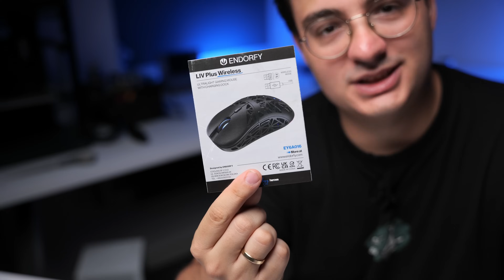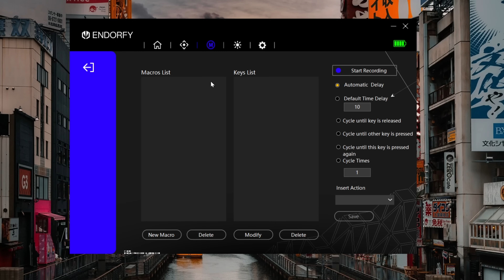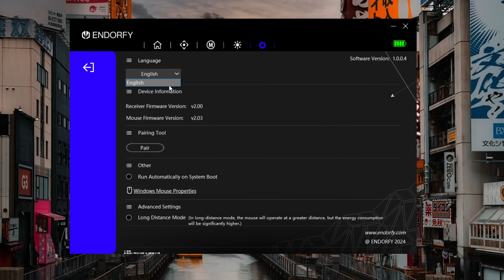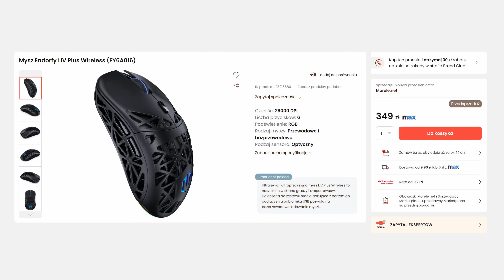Nowy FLAGOWIEC od Endorfy!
Dziś rozpaczkujemy sobie świeżynkę i za razem nowego flagowca od Endorfy LIV Plus Wireless. Mysz wyposażona jest w sensor PAW3395, oraz przełaczniki Kalich.

0:00 - Wstęp
0:45 - Rozpaczkowanie Endorfy LIV Plus Wireless
1:59 - Omówienie gryzonia!
5:23 - Software i wrażenia po testach
6:14 - Bateria
6:44 - Computex i gryzoń
9:10 - Czarna wersja Fortis 5

Materiał sponsorowany przez Endorfy. Opinie przedstawione w filmie należą do recenzenta.